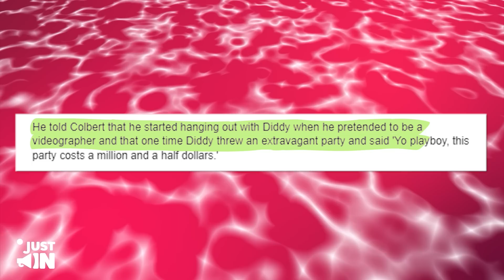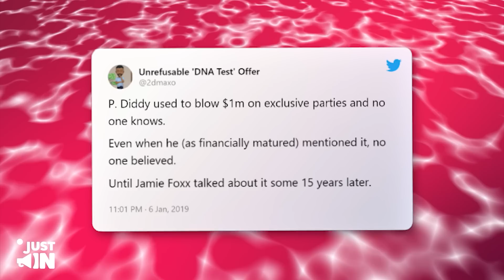Jamie Foxx Reveals SHOCKING Details About Diddy’s Private Parties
Jamie Foxx Reveals SHOCKING Details At Diddy’s Private Parties

Get ready for some shocking revelations as Jamie Foxx spills the tea on what goes on behind closed doors at Diddy's private parties.
In this exclusive video, we'll take an inside look at the secretive and exclusive gatherings hosted by one of the biggest names in entertainment. Whether you're a fan of Diddy, Jamie Foxx, or just love a good gossip, this is one video you won't want to miss.

So hit play and join us as we explore the shocking details that Jamie Foxx has revealed about Diddy's private parties.
Get the inside scoop on what really goes on when the cameras are turned off and the doors are closed. You won't believe what you're about to hear!